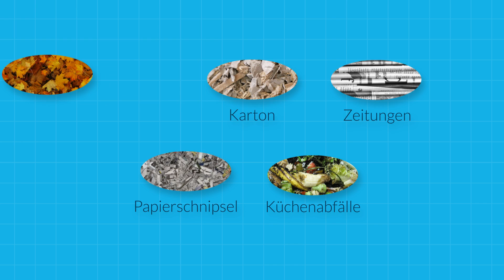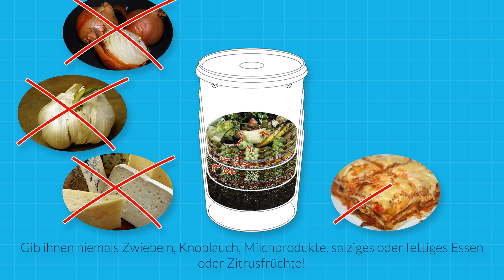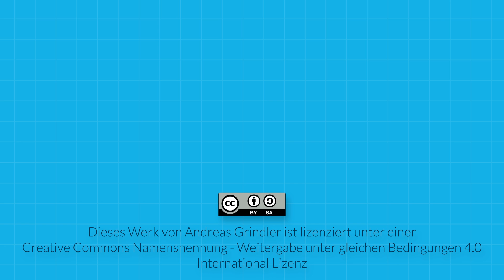Wurmkiste Wurmkompost Wurmfarm Wurmeimer Tutorial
Illustrierte Anleitung wie man selbst eine mehrstöckige Wurmkiste aus Eimern baut.

Infos zur Instandhaltung:

AM ANFANG EINES NEUEN EIMERS:
1 Lage feuchte Zeitung auf den Boden
1 Lage Papier- oder Kartonschnipsel
1 Lage Laubblätter
1 Lage Essensreste

KLIMA:
Feuchtes Klima 60 - 80%
Feuchtigkeit erhöhen: Wasser hinzufügen
Feuchtigkeit verringern: trockene Fasern hinzufügen (Karton)
Temperatur 15 - 25°C
PH-Wert 6-7
Dunkler Ort
Nicht in die Sonne stellen

FÜTTERUNG:
1 Kg Würmer braucht 0,5 - 1 Kg Futter am Tag
Nicht überfüttern, sonst gärt es und rottet nicht (anaerobe Rottung kann auch unangenehme Gerüche verursachen!)
Es sollte immer "erdig" riechen
Rohe, gekochte, rottende Speisereste
Je kleiner, desto besser (gemahlen, püriert)

FASERMATERIAL:
Papierschnipsel, Baumwolle , Eierkartons
Zeitungen, Zeitschriften, Toilettenpapier, Servietten
Karton

FUTTER:
JA:
Gemüse (Schalen, Reste, Verdorbenes)
Früchte (Schalen, Kerne, Verdorbenes)

Stärkehaltige Nahrungsmittel (Pfannkuchen, Pasta,
altes Brot, Reis, Pizzaränder, Cerealien),
Haare, Federn, Baumwolle

Kaffeesatz samt Filter, gemahlene Eierschalen,
Teebeutel (ohne Plastik oder Metall),
verwelkte Blumen und Pflanzen, Laubblätter,
Brennesseln

NEIN:
Fleisch, Knochen, Milchprodukte,
Knoblauch, Zwiebeln oder Schalotten,
Gesalzene Speisereste, Öl (Salatdressing)
Orangen und Zitronenschalen, Rhabarber,
Plastik, Metall,
Hochglanz Magazine,
Blätter von Eiche, Buche, Nuss, Nadellaub
Lorbeeren, Eukalyptus, Magnolien

Um Kompostwürmer zu kaufen suche dir am Besten einen Händler in deiner Nähe, wo du die Würmer abholen kannst, oder wo der Versand nicht so lange dauert.
Oder frage jemanden, der einen Wurmkompost besitzt.

Du brauchst keine große Menge an Würmern zu kaufen, da die Würmer sich schnell vermehren und den Lebensbedingungen anpassen (je nach Größe der Kiste und Futterangebot verdoppelt sich der Bestand alle 3 Monate und stabilisiert sich dann)

Der Humus ist fertig, wenn der Kompost sich in feine, schwarze, krümelige Erde verwandelt hat.

Mische keine Regenwürmer von der Straße unter deine Kompostwürmer. Sie leben unter anderen Bedingungen und passen nicht zusammen.

Wenn du mir einen Kaffee für dieses Video spendieren möchtest, kannst du dies tun. Es hilft uns weitere Videos wie dieses zu produzieren.

Dieses Werk von Andreas Grindler ist lizenziert unter einer Creative Commons Namensnennung - Weitergabe unter gleichen Bedingungen 4.0 International Lizenz.